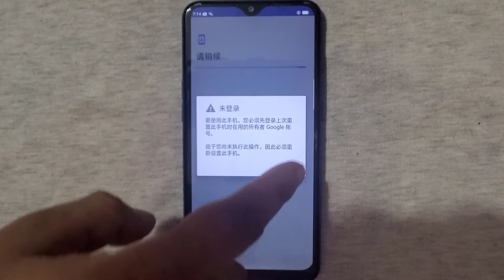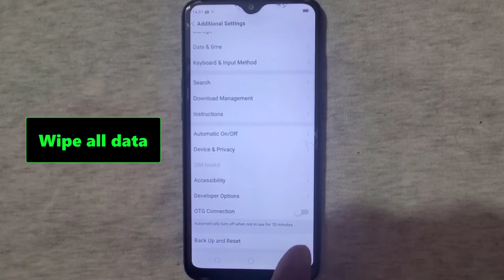Oppo A5S FRP (Google Account) Bypass - No PC Latest - Oppo AX5s CPH1909, CPH1920, CPH1912